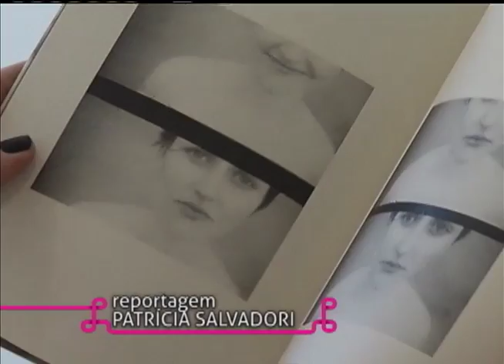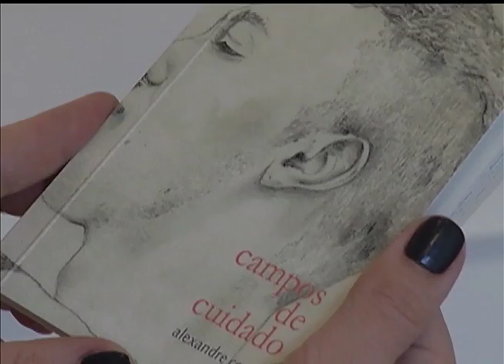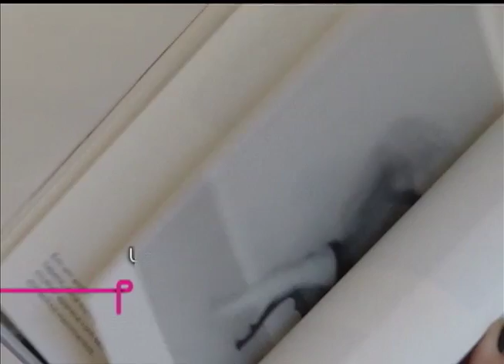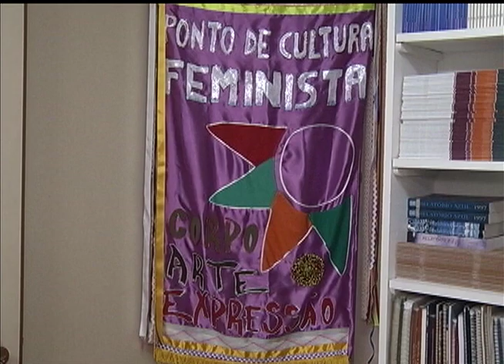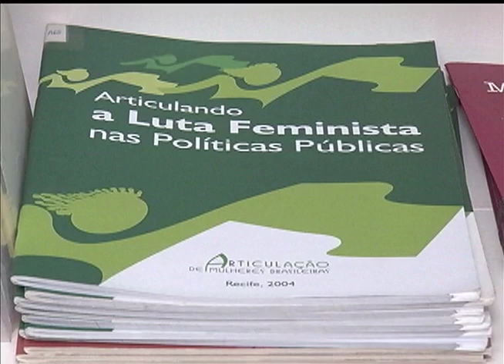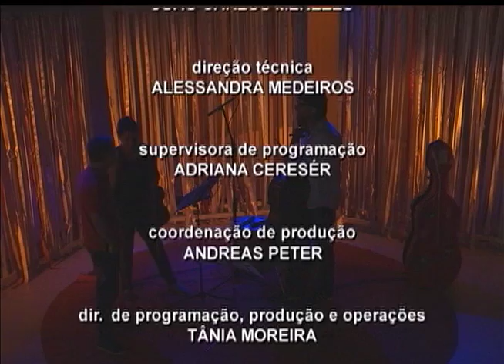Estação Cultura | TVE - AfroME - 04/02/16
No programa de hoje, falamos sobre o espetáculo AfroME: Temporada de verão, que tem apresentações nessa sexta e sábado na capital.
Confira ainda nossas reportagens sobre a mostra coletiva "Um passo em falso no vazio", em cartaz no Acervo Independente, o acervo feminista Enid Backes e a exposição "A E O", na Mamute Estudio Galeria.
Tem ainda um especial de violoncelo e violino com o duo Pedro Huff e Paula Bujes.